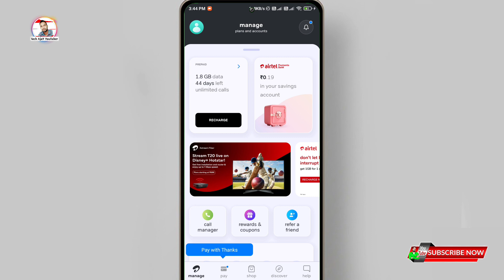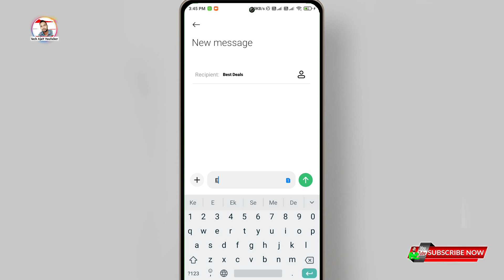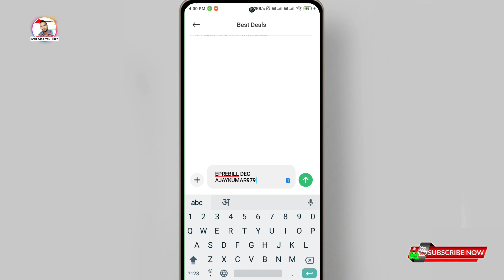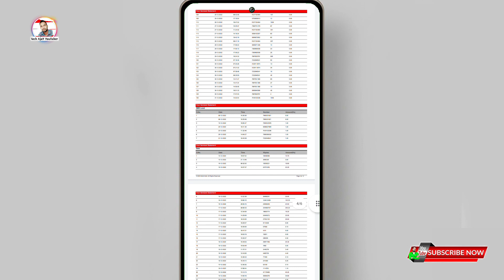Airtel Number Ka Pura Call History Kaise Nikalte Hai || Airtel call details kaise nikale 2023